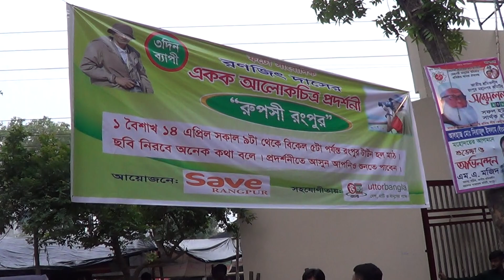Rangpur24.com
M.A.Prince Rangpur